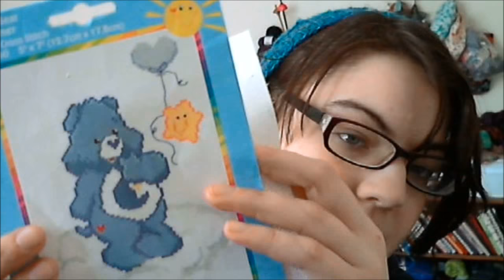e169 - On lockdown